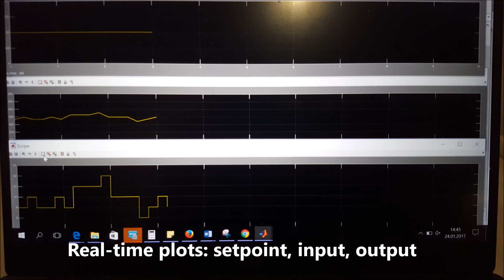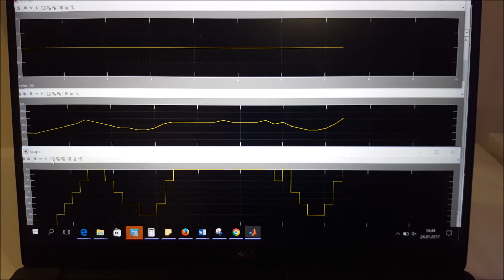Air levitation of ping-pong PID and inverse model control in Matlab/Simulink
Student project at:
Faculty of Electrical Engineering
West Pomeranian University of Technology, Szczecin
Zachodniopomorski Uniwersytet Technologiczny w Szczecinie (ZUT)